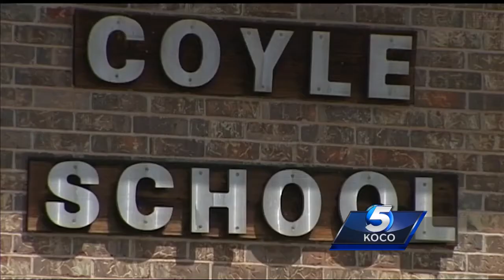Coyle residents cleaning up after hail causes heavy damage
Coyle Public Schools seems to have been the hardest hit place after Thursday’s severe storms.